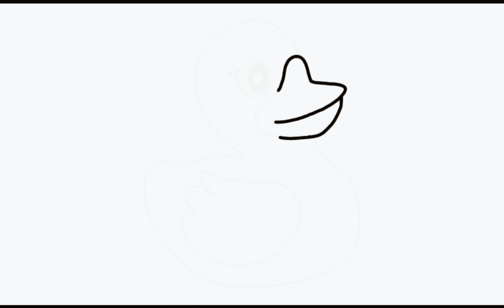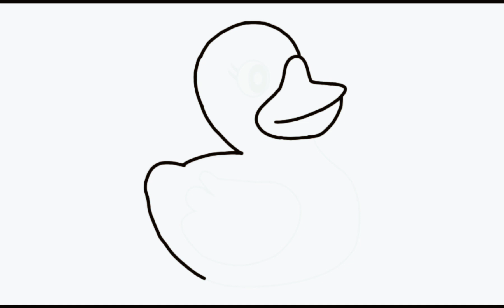How to draw a duck for kids step by step drawing